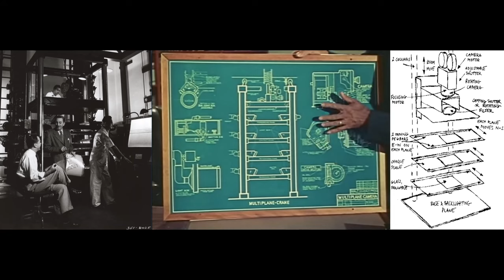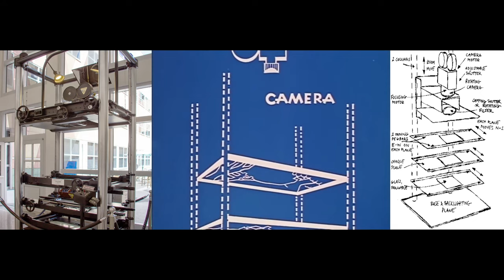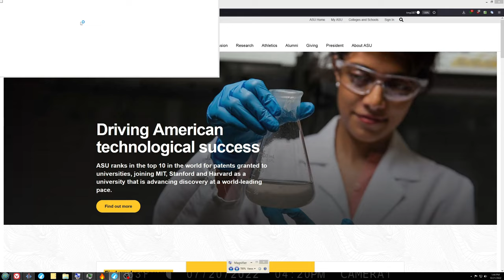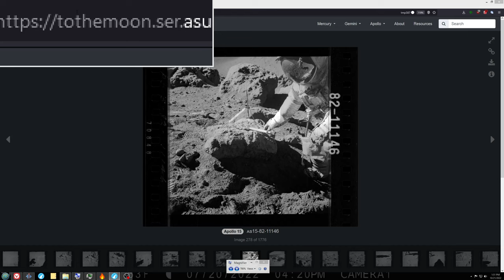How to Detect and Spot Fraud: Ep2 - The Interloper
Notice
Typo from 1:10 through 1:22, the furthest-right image is NASM-PLSS2, not NASM-PLSS1; the links at the bottom are correct, my mistake.
End Notice
This series breakdowns the hard-proofs, of a particular Luna program, unveiling the fraud. Sources in video, avoiding censorship is hard.

The comment section is moderated.
Comments may be deleted without notice.
Go complain and argue elsewhere.
Keep vulgarities to a minimum..